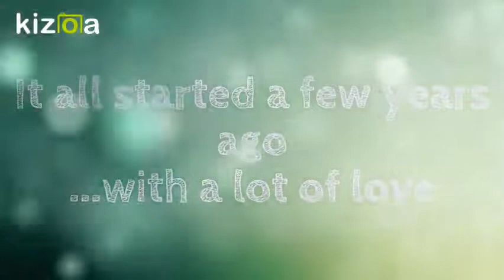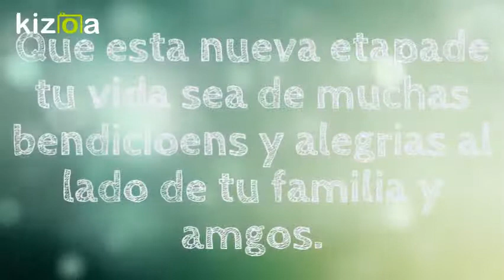Kizoa Editar Videos - Movie Maker: Anardiz mejia